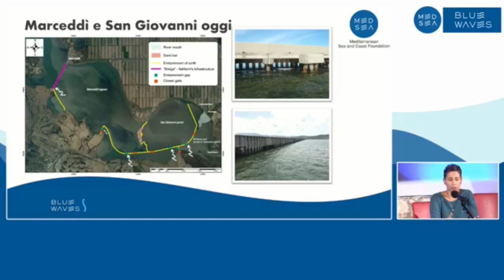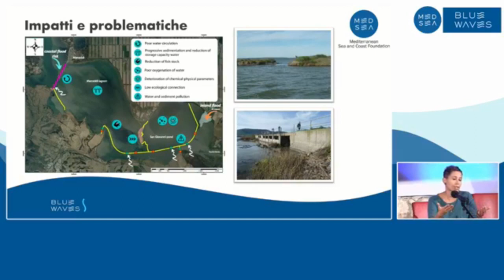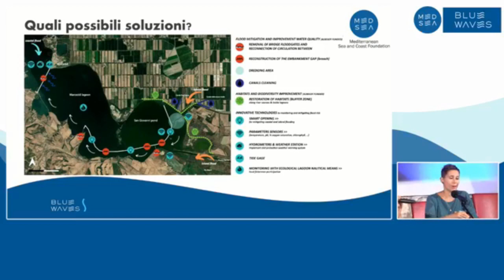Zone umide per il cambiamento climatico: il progetto TransformAr | Francesca Etzi, MEDSEA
2# ACTION. Potenziare le difese naturali
Zone umide per il cambiamento climatico: il progetto transformAr nella laguna di Marceddì| Francesca Etzi, MEDSEA

Moderazione: Giulia Eremita, MEDSEA